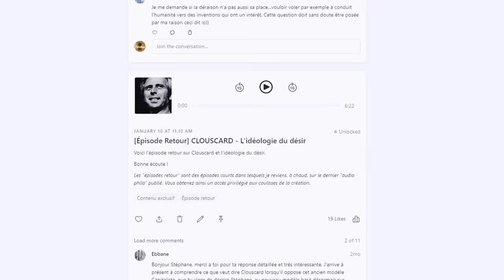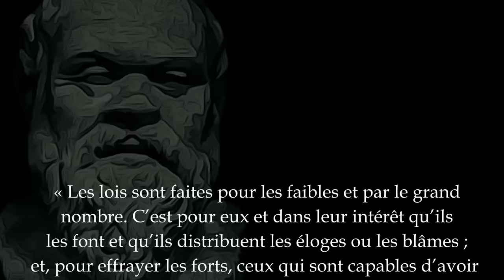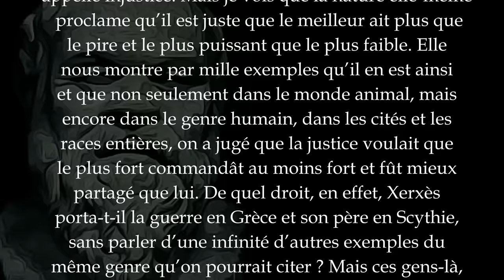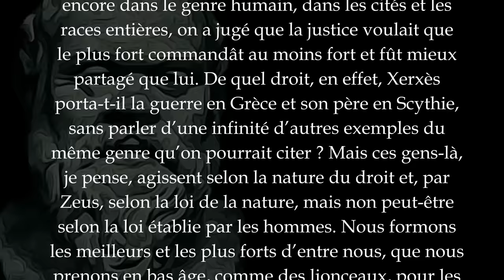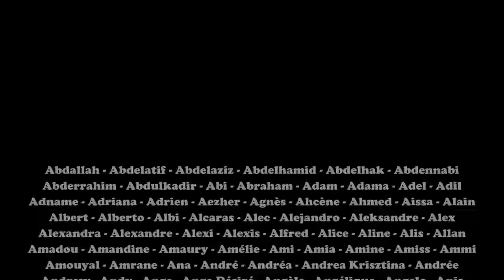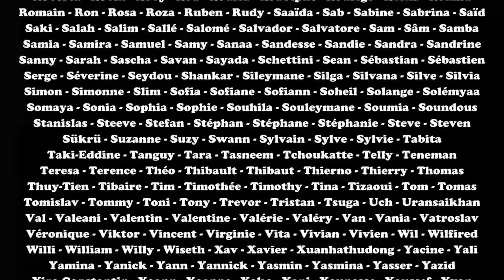CALLICLÈS - La loi du plus fort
📏 On entend souvent dire que dans notre monde, c'est la loi du plus fort qui règne. Cette idée constitua la pièce maîtresse d'un mouvement nommé le darwinisme social, en référence à Charles Darwin et à son concept de "sélection naturelle". Mais dès l'Antiquité, on trouvait déjà une première version de cette loi du plus fort, à travers le personnage de Calliclès. Analyse de cette conception.